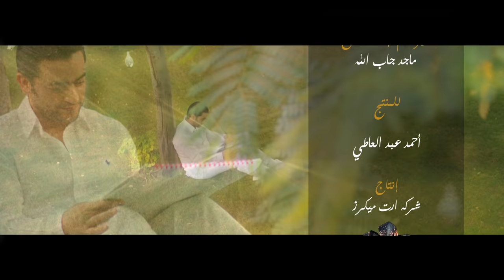Mohamed Elsawy - Nasebi we Esmtik ( Exclusive Music Video) | محمد الصاوي - أغنية نصيبي وقسمتك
أغنية نصيبي و قصمتك
غناء والحان: محمد الصاوي
كلمات: احمد بريء
توزيع: يحيي يوسف
هندسة صوت: خالد سند
مكساج وماستر:  محمد صقر
إدارة استديو: رامز سليمان
تم التسجيل و المكساج و الماستر ياستديوهات /art ليله  و
جيتارات: عمرو طنطاوي
عود: ممدوح الجبالي
مسلسل نصيبي و قسمتك  من إنتاج شركة أرت ميكرز
المنتج :أحمد عبد العاطي
تأليف: عمرو محمود ياسين
إخراج: علي إدريس _ عطيه أمين _ مصطفي فكري
بطولة : الفنان هاني سلامه
شارك في البطوله: نيكول سابا _ دره _ ريهام حجاج _ مي سليم _ شيرين عادل
كلمات الأغنية :
يمكن فيه دنيا ماشوفناهاش .. أيامها حلوة ماعشناهاش
يمكن نصيبي وقسمتك .. لسه في علم الغيب ماجاش
بمزاجنا نحسب الحسبة .. وننهيها ونبدأها
ونيجي نكذب الكذبة ..  وبعديها نصدقها
عموما هي مش عزبة .. عشان عليها نتخانق
سيب الخلق للخالق .. وخلّي الناس في أرزاقها
قرار الحب مش بإيديك .. هاتتعب كل ما تدّور
ده زي الرزق مستنيك .. ف مش مستاهلة تتهور
مفيش ولا حاجة مالية عينيك .. عشان النية مش صافية
فيه ناس عايشينها بالعافية .. وليهم ضحكة بتنوّر
لو ترضى كل شيء تاعبك .. هايتحوّل ويتبدّل
ليه بس واخدها على قلبك .. مسيرها بكرة تتعدّل
شيطانك بس ليه غلبك .. ومِن ضعفك بقيت أعمى
ماتتبتّرش ع النعمة .. ياريت تصبر وتستحمل
يومين في الدنيا دي عايشين .. لا فارقه كبير ولا صغير
شوية وكلنا ماشيين .. ف ليه على بعض نتغير ؟
ماحدش عارف الخير فين .. وفين الدنيا واخدانا
بنتاخد على خوانه .. ومن غير حتى مانفكّر

محمد الصاوى ..ملحن ومطرب مصري
mohamed elsawy..Egyptian singer and composer